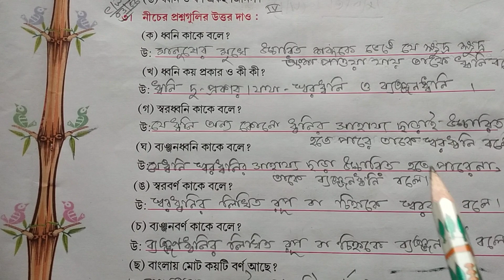Rising Sun Public School, Class 4 Bengali cw,03/06/2021.